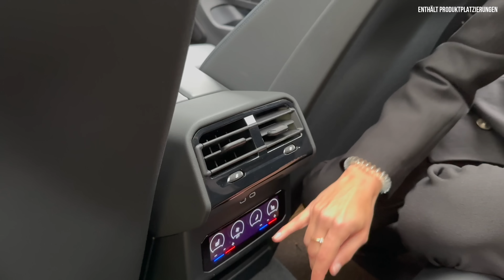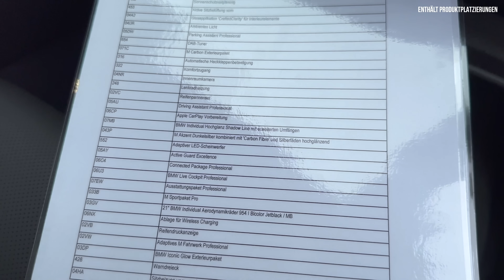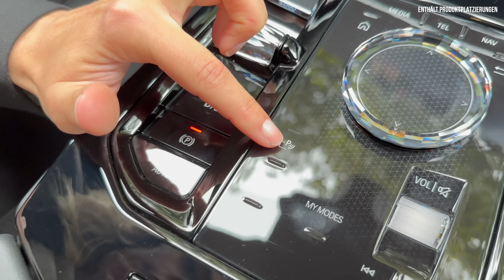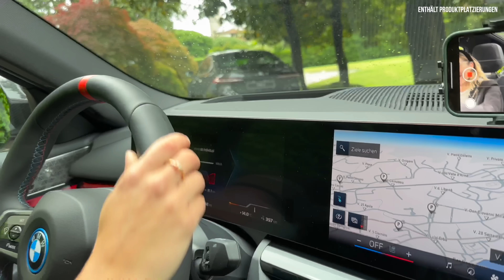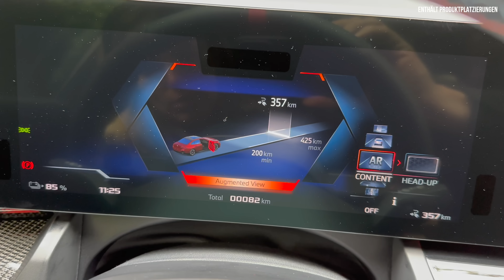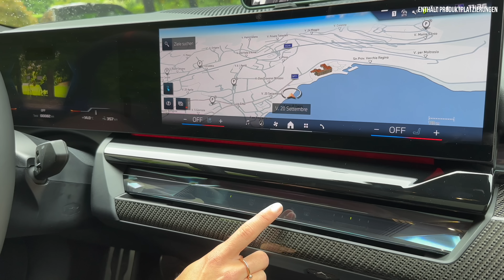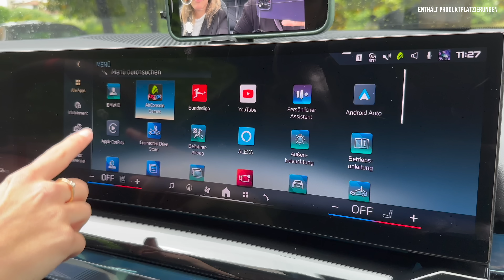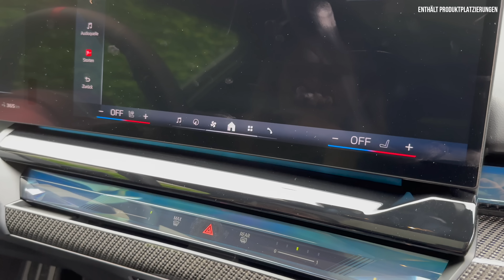BMW i5 M60 im Test (2023) Was kann der NEUE Elektro 5er mit 601PS? Review | Preis | Touring | xDrive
Bei uns findet ihr ALLES zum neuen (2023) BMW 5er. Falls ihr Lust auf unseren kein Fahrbericht | Review | Test | Motoren | Kofferraum | Reichweite | Leistungsdaten | Beschleunigung | Verbrauch | Marktstart | Preis zum ersten elektrischen 5er habt, dann: Schaut jetzt rein! ✅

00:00 Intro
00:35 Review
01:00 Historie und Design
08:30 Kofferraum | Umgeklappt
11:00 Rückbank
12:00 Motor | Technische Daten
14:00 Interieur
24:00 Fazit
26:00 Preis

BMW 5er Limousine

Einleitung:

- Weltweit erfolgreichste Buisnnes Limousine
- Erstmals Elektrisch

Historie:
- 1972: 1. Gen
- 2023: Oktober 8. Gen Limousine
- Erstmals Elektrisch
- 2024: Frühjahr Touring (Kombi) und Plug-in Hybride

- Business Limousine
- Obere Mittelklasse (?)
- Werk:
- Dingolfing
- Seit 50 Jahren 5er
- Über 7,5 Mio verkauft

- Plattform
- CLAR
- 400 V

Wettbewerber:
- Audi A6
- Mercedes E-Klasse
- Volvo S90
- DS9
- Tesla Model S
- Mercedes EQE
- Nio ET7

Design:
- 12 Lackvarianten
- Hier Fire red
- 5.06 m lang (+10 cm)
- 1.90 m breit (+3 cm)
- 1.52 m hoch (-1 cm M60) (+4 cm)
- 3.00 m Radstand (+2 cm)

- 0,23 cW
- (0,25 cW M60)
- 15 cm Bodenfreiheit
- 12,3 m Wendekreis
- 11,7 m (-0,6) Wendekreis mit Integral-Aktivlenkung (2,5 Grad)
- 11,9 m beim M60
- 1.500 Kilo AHL
- 2.000 Kilo AHL (M60)
- 490 Liter
- Option: M Sportpaket
- Option: M Sportpaket Pro

Vorne:
- Option: Adaptive LED Scheinwerfer (blaue Designelemente)
- Neu: Welcome Szenario
- Option: M Leuchte Shadow Line
- Option: Konturbeleuchtung Iconic Glow (Niere)

Seite:
- E: 19.-21. Zoll
- ICE: Ab 18 Zoll
- optional: elektronisch geregelte Stoßdämpfer (adaptives Fahrwerk Professionell - Serie M60)
- optional: aktive Wankstabilisierung
- Serie: Sportlenkung mit variabler Übersetzung
- Option: Integral-Aktivlenkung
- Option: M Sportfahrwerk (härter, tiefer)
- Option: Sportbremsanlage
- Serie HA: Luftfederung mit automatischer Niveauregulierung (Elektro)
- ARB-Technologie (Aktornahe Radschlupfbegrenzung)
- Option: Festes Panoramadach
- M60: M Außenspiegel
- Optional: Dynamischer Lichtteppich

Hinten:
- L-förmige Chromleiste

Motor:
- BMW i5 eDrive40 Limousine
- 2.130 Kilo
- Hinterradantrieb
- 250 kW
- 340 PS
- 430 Nm
- 6,0 s
- 193 km/h
- 15,9 - 19,5 kwh

- BMW i5 M60 xDrive Limousine
- 2305 Kilo
- Allradantrieb
- Vorne:
- 261 PS
- Hinten:
- 340 PS
- Insgesamt:
- 442 kW
- 601 PS
- 820 Nm
- 3,8 s
- 230 km/h
- 18,2-20,6 kwh

- 81,2 kwh
- 477 – 582 Kilometer
- 455 – 516 Kilometer (M60)
- 11 kW: 8,25 h (0-100 SOC)
- Option: 22 kW: 4,25 h (AC)
- 205 kW: 30 min (10-80 SOC)
- 10 min: 156 Kilometer
- Bidirektionales Laden

BMW 520i Limousine
- R4
- 2.0 Liter
- 190 PS

BMW 520d Limousine
- R4
- 2.0 Liter
- 197 PS

BMW 520d xDrive Limousine
- R4
- 2.0 Liter
- 197 PS

- Alle 48Volt

Folgen:
- 6 Zylinder
- 8 Zylinder M
- PHEV 100 Kilometer Reichweite

Innen:
- Curved Display
- 14,9 Zoll Kombi
- 12,3 Zoll Infotainment
- BMW Operating System 8.5
- Neu: Interaction Bar
- Erstmals voll-vegane Innenausstattung
- Serie: Schwarze Sitze „veganza“
- M Sport: Veganza/Alcantara
- Option: Merino Leder BiColor
- Serie: Sportsitze
- Option: Komforsitze
- Option: BuW Sound
- Option: BMW Iconic Sound Electric
- Neue Funktion MAX Range erhöht Leistung um 25 Prozent

- Neu:
- Autobahnassistent bis 130 km/h (Abstand/Lenken)
- Aktiver Spurwechselassistent mit Blickbestätigung
- = Überholen per Blick
- Optional: Parking Assistent
- Bis 200 Meter Parken via Smartphone

Neue Apps:
- Games
- Bundesliga

Fazit:
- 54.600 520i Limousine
- 132.200 i5 M60 Limousine
- 70.000€
- 99.500€ M60

57.550 5er 20d
70.200 i5 40
99.500 i5 M60